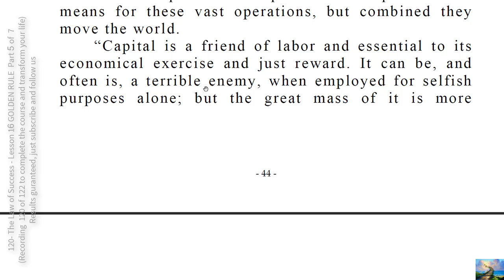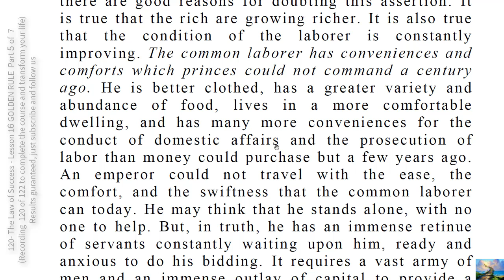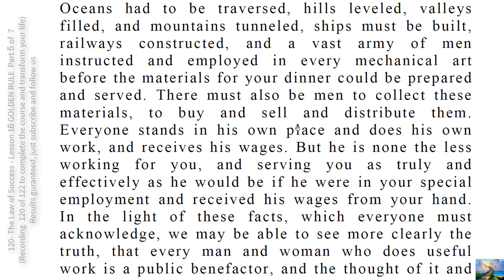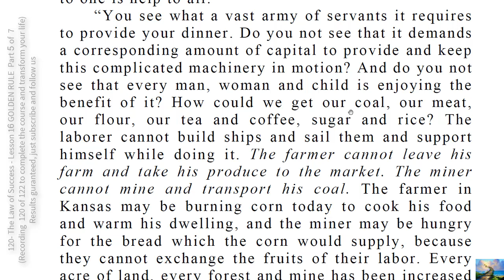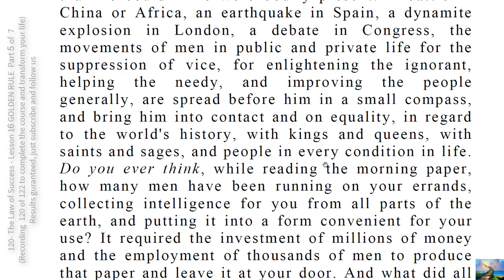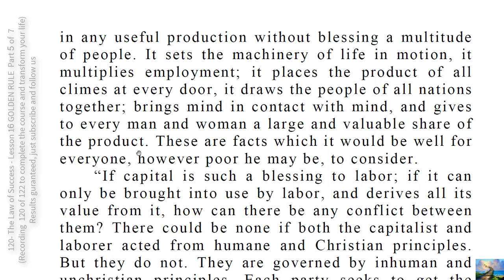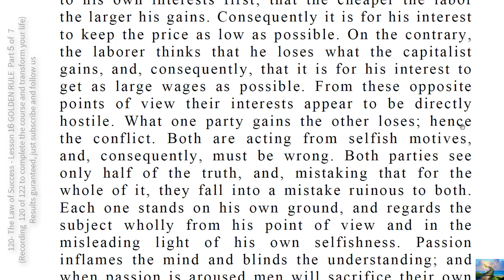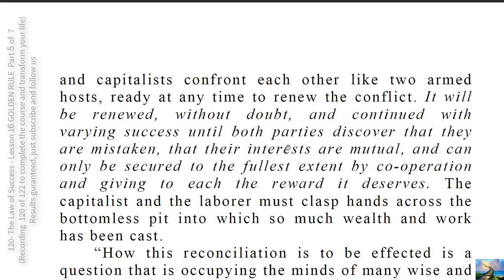120- The Law of Success Lesson 16 GOLDEN RULE Part 5 of 7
Nothing can bring you peace but yourself. Nothing can bring you peace but the triumph of principles.